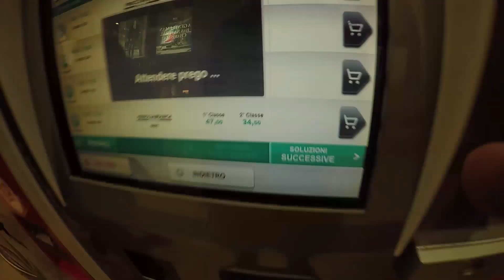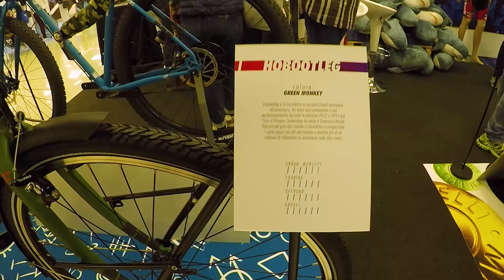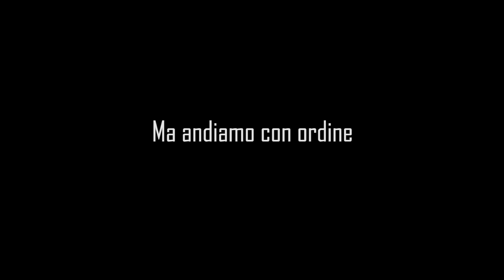Tutte le biciclette del mondo - BRN DAY 2018 a Bologna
In questo VLOG vi porto con me al BRN DAY 2018 che si è tenuto a Bologna e ha visto partecipare tantissimi brand del mondo delle biciclette: dalle MTB alle city bike, passando per le bici da cicloturismo a quelle pieghevoli insomma. praticamente il paradiso per gli appassionati delle due ruote!!

IL MIO EBOOK SU AMAZON

Montato con Adobe Premiere PRO
Filmato con Go Pro Hero 5